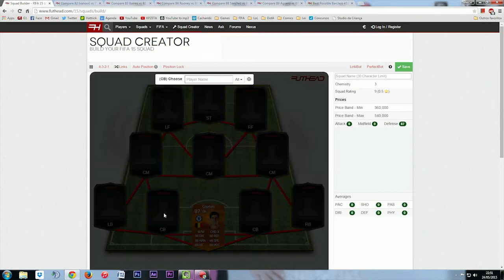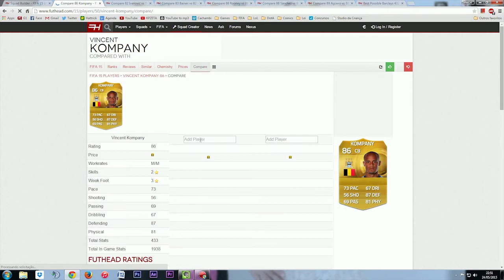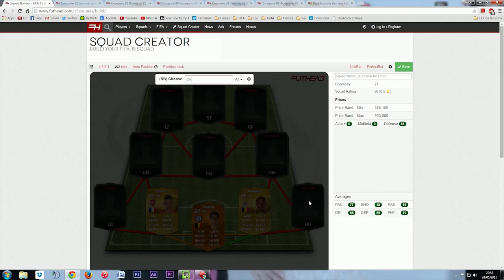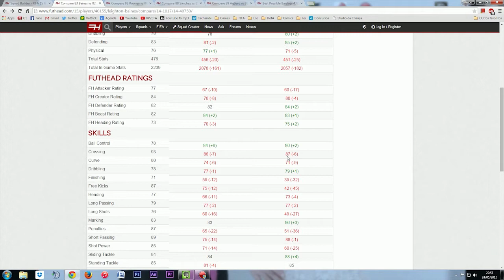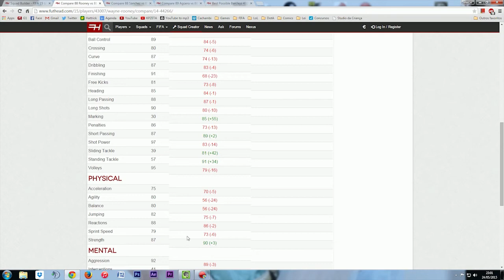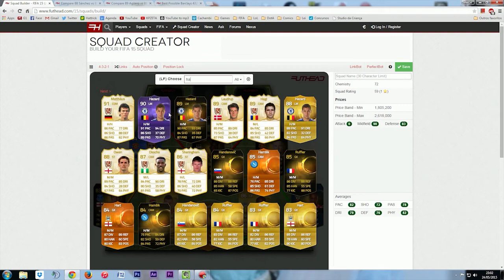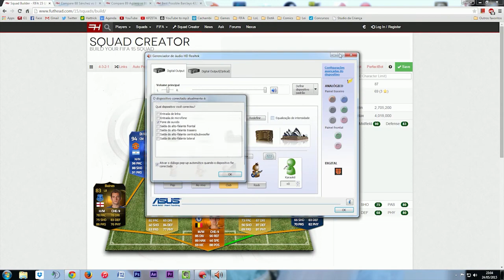FIFA 15 TOP 5 - MELHORES TIMES DO FUT [episódio 3] - montando e explicando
TOP 5 melhores times que você pode montar no Fifa 15 Ultimate Team! Apenas times de liga única, ou seja, não misturamos jogadores de uma liga com os de outra. Tudo explicadinho, montado com calma pra todos entenderem bem como se monta um timaço. Episódio 3, um timaço, algumas dúvidas e mais uma polêmica! Confira!

PSN ID: KPZ_BR
Steam ID: kpzeta
Origin ID: kpzeta